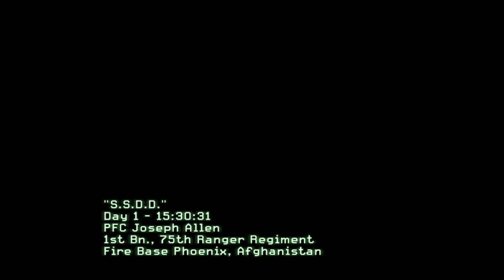Call of duty: Modern Warfare 2 - Part 1 - The Pit (PC GAMEPLAY)